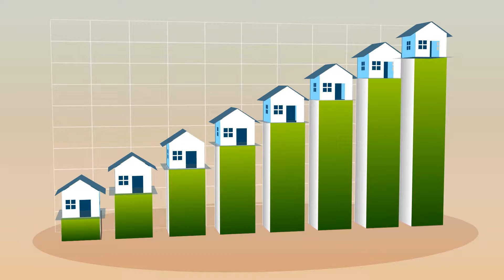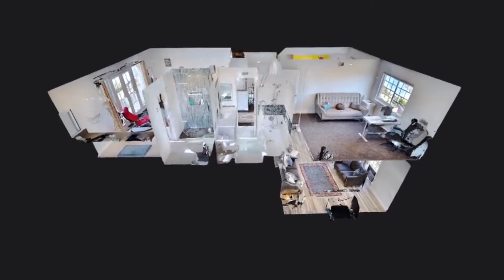Sal Ciubancan Promo Video